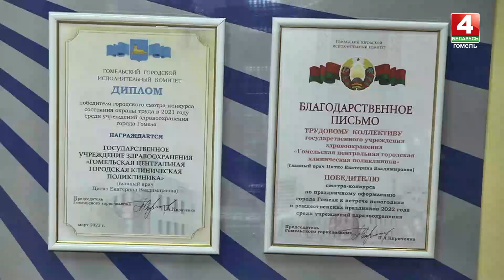В Гомеле прошел республиканский семинар по организации медицинской реабилитации